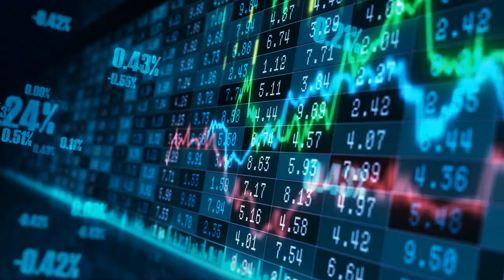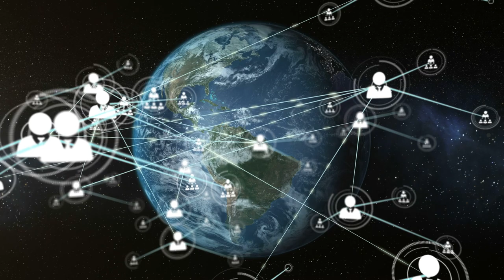Michael Landers - Keynote Speaker Reel